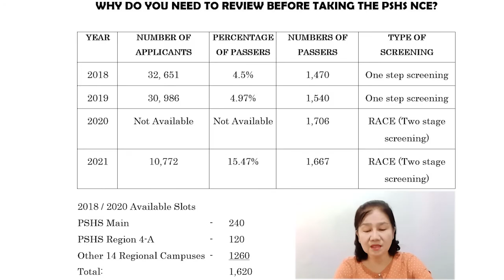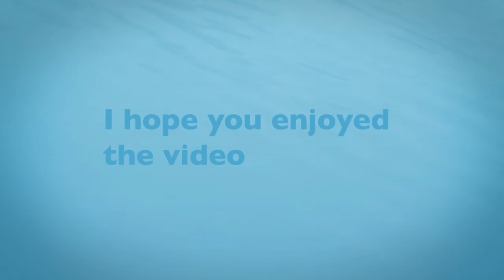Why do you need to REVIEW before taking the PSHS NCE?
If you're new to the channel, feel free to browse and view other videos.

and click on the bell notification icon so you will be notified when a new video comes up.  Have a nice day and Stay Safe!

Book Links
Lazada:

Stay Safe!